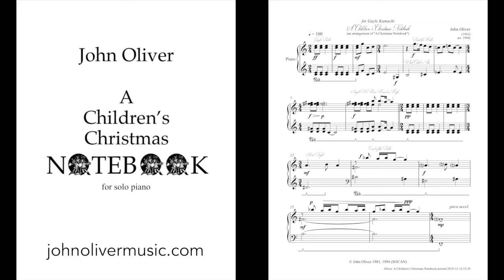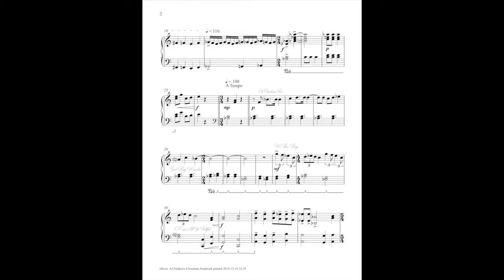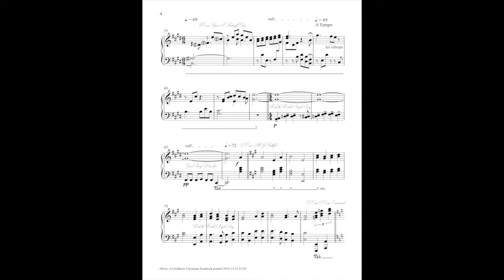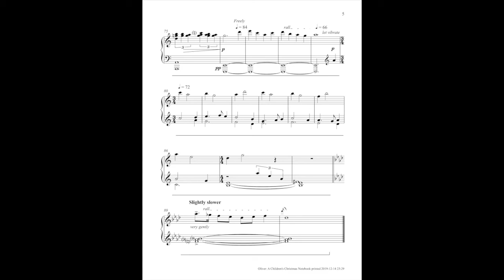A Children's Christmas Notebook for solo piano by John Oliver performed by Satomi Tozawa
A fun collage of Christmas music for pianists of medium to advanced level.

Performed by pianist Satomi Tozawa, December 7, 2019, Libra Pia, Kitami City, Japan

First performed on 12/15/1981
by Robert Rogers,
UBC, Recital Hall Vancouver, Canada

Tunes included:
Jingle Bells